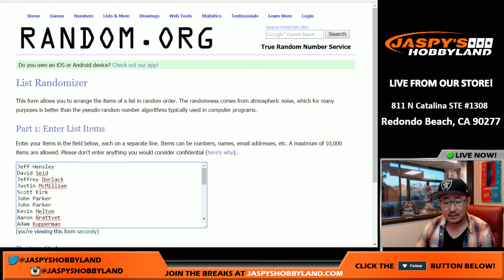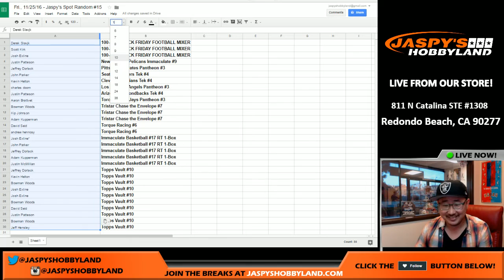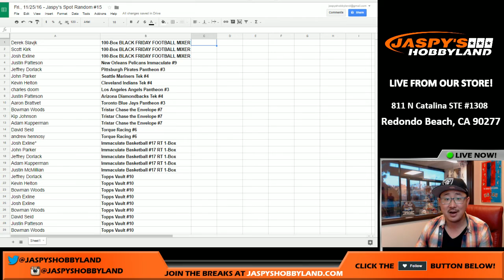Fri., 11/25/16 - Jaspy's Spot Random #15